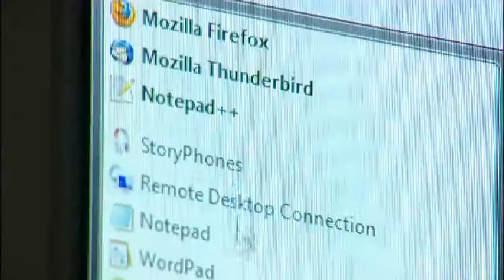Ameeca - Short Intro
A short video taken for the North East Business Awards 2010. Ameeca, the company that makes StoryPhones, won Newcomer of the Year.